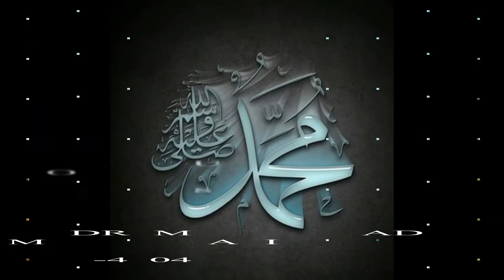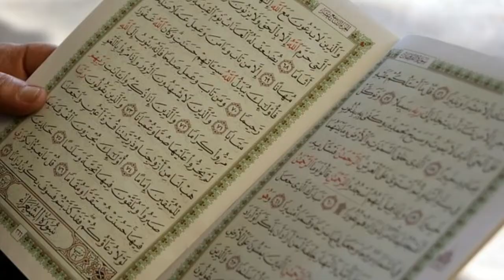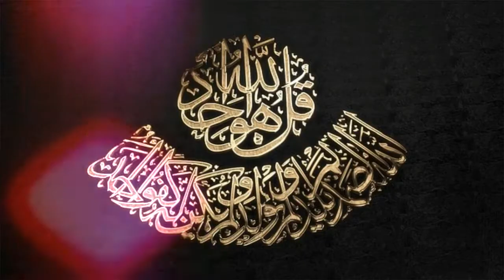Naat Tala Al Badru Alayna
This naat is created by two parties Jadeed Technolog and Qadri Muhammad Mozzam Ali.
This have title
Tala al badru alayna
Tala al badru
Tala al badru alayna in urdu
Tala al badru alayna in arabic

No one really knows for sure exactly what would happen if our Sun suddenly disappeared. But if you use science to look at some of logical things that would likely happen, you would get a fairly accurate idea of the chain of events that would take place if our Sun suddenly disappeared from our solar system.
Special thanks to “Unveiled” for giving permission to use this documentary for non-commercial, non-profit and education purpose by dubbing in Urdu language.

with the help of this video you would be able to understand how sun disappeared  and  sun disappeared suddenly .sun disappeared in urdu or hindi langauge so  if the sun disappeared in minecraft then what will be happenend? as you know bright side sun will die once a day and what will be happened with earth. no thing will be on earth. so jadeed technology channel try to elaborate the facts and figure with the help of people who encourge jadeed technology to tell what is happening in space.so if sun disappeared hindi has been elaborated. you can say this is little report the sun disappeared news report

If Earth Suddenly Stop
Jadeed Technology has shared this video in which discussion of Earth if the earth stopped suddenly what will be happened. this is a very interesting question. watch this video carefully. it will be very realistic video. so here is discusion if earth stop sudenly. if earth stop sudennly to rotate all the questions of answered will be mentioned there
To help shape the final phase of our work, we would like your views on the forces of change and the impact they will have on the Internet in the future.

Throughout the project, our community has reaffirmed the importance of three issue areas that will likely be significantly impacted in the future: Digital Divides; Personal Freedoms and Rights; and Media, Culture and Society. These areas are core to the Internet Society’s focus on putting the user at the forefront when considering the future of the Internet.
this video is about bigbang theory in urdu|hindi

goo.gl/1o8PL6

science news
goo.gl/S1qP2F

Transhuman in Urdu
This video has information about transhuman in urdu| hindi.
there is discussion about artificial person. how america design artificial human by changing of DNA.Requires a person to prepare scientists understand the language of DNA. Then this language can be genetic make-up of man created a different sort of question now is what DNA is D language.

Inspiring people to Care about the planet! This is the Official You Tube Channel of Jadeed Technology about Islam, Science experiment and projects, New discoveries, Invention and latest news. The purpose of Jadeed Technology to provide authentic information about Islam and Science.
This is Official Video of Jadeed Technology.
This Video has all copyright reserved. Jadeed technology YouTube Channel created this video about transhuman

Just Follow Jadeed Technology for Islam, islam and jadeed science, and science.